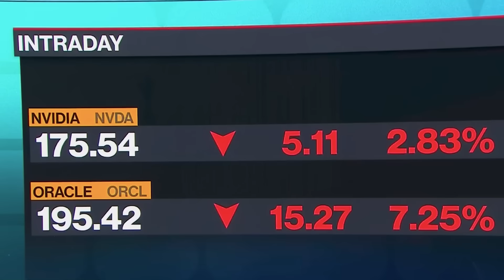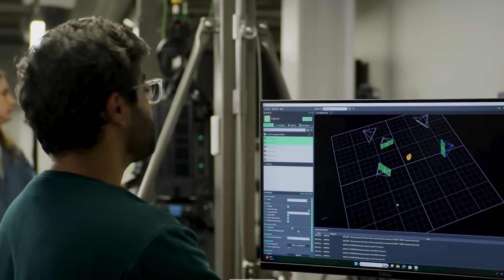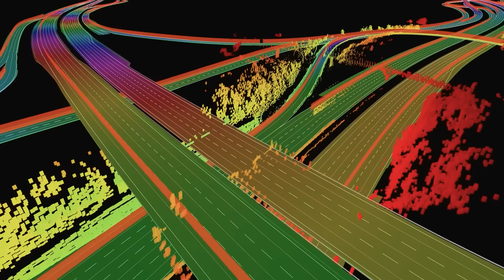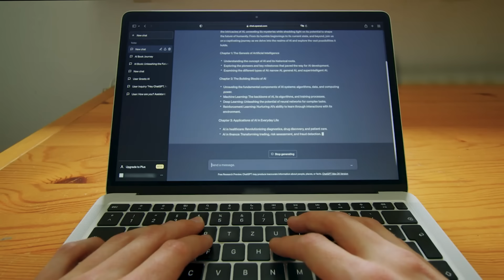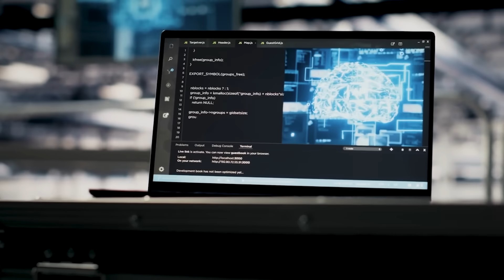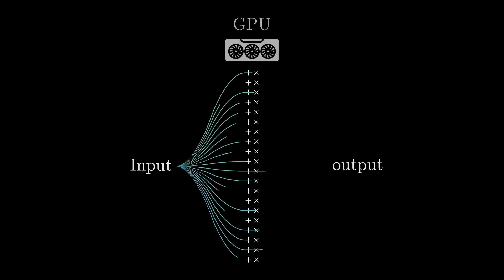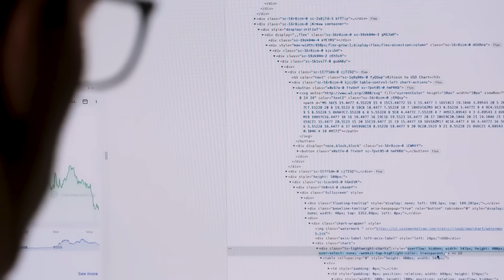IMPORTANT WARNING: Biggest Risk to NVIDIA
If you’re trying to make sense of AI, this is a complete breakdown of the entire industry. I built the course I wish I had when I started

Nvidia dominates AI today, but this video explains the real long-term threats that could reshape the entire AI industry. Instead of competing with faster GPUs, three breakthrough technologies are emerging that fundamentally change how AI acceleration works. Understanding these shifts helps investors make smarter, decade-long decisions as AI infrastructure evolves.

• Why Nvidia’s 90 percent market share is more defensible than most people think.
• The three technologies that can challenge GPUs by redesigning how AI operates.
• How custom ASICs, neuromorphic chips, and quantum systems threaten Nvidia in the 2030s.
• Which companies benefit no matter which architecture wins.
• Why infrastructure plays like TSMC, Broadcom, Arista, and Vertiv remain critical.

The video explores Nvidia’s ecosystem advantage across GPUs, DPUs, NVLink, InfiniBand, Spectrum-X, and the new Fusion platform that integrates non-Nvidia chips. It breaks down how custom ASICs from Broadcom and OpenAI can outperform GPUs for specialized AI tasks, why neuromorphic computing could dominate future inference workloads, and how quantum accelerators may offload complex optimization problems. You also learn why TSMC’s manufacturing leadership and Broadcom’s networking dominance position them to win across every AI scenario.